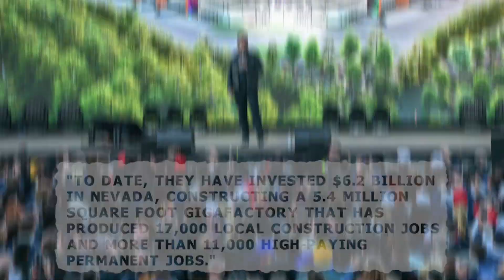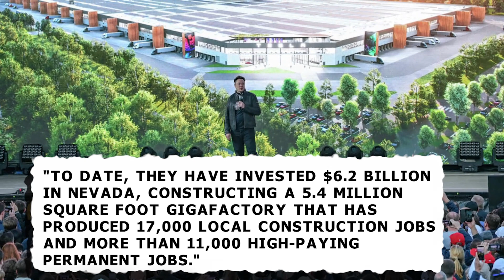Tesla Gets $330M TAX BREAK For Giga Nevada Expansion Plan | (Tesla News)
Tesla is likely to receive substantial tax benefits of up to $360 million for its Giga Nevada expansion, which was announced last month. According to documents disclosed, Tesla will be excused from paying payroll and property taxes for the next ten years, as well as paying reduced sales taxes for the next twenty.

Welcome to “Elon Musk HQ'' and in this video, we’ll take a look at everything you need to know about Tesla’s tax break for the Giga Nevada expansion plan.

Tesla received a $330,250,366 million tax rebate from the Nevada Governor's Office of Economic Development Board. Given Tesla's plans to invest $3.6 billion in expanding Gigafactory Nevada in Storey County, the state board granted the abatement.

TITLE ✅ : Tesla Gets $330M TAX BREAK For Giga Nevada Expansion Plan | (Tesla News)

tesla news
austin terafactory
giga berlin
tesla model y
tesla terafactory
automotive news
model y
construction updates
giga texas
tesla giga berlin
elon musk
austin gigafactory